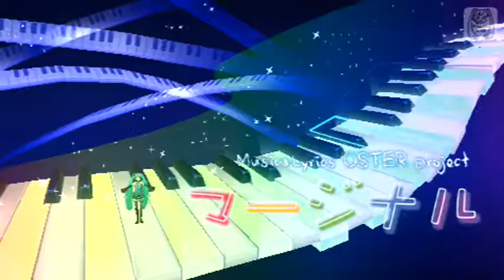Project Diva (1st) — Marginal — PV